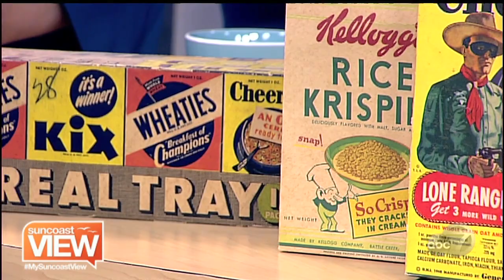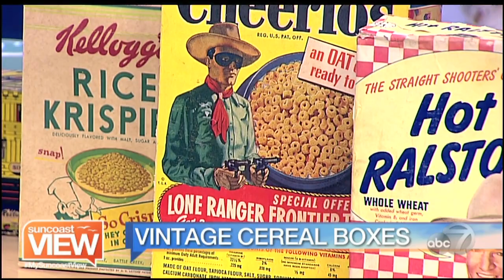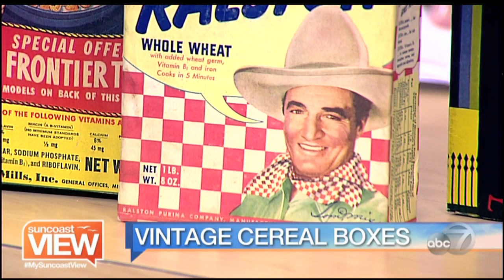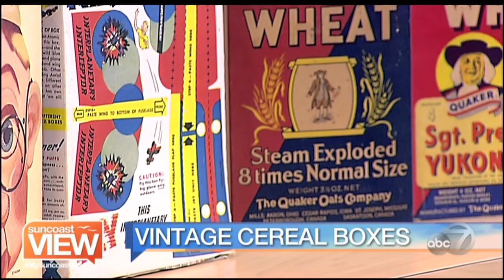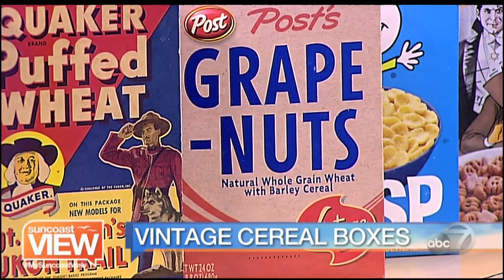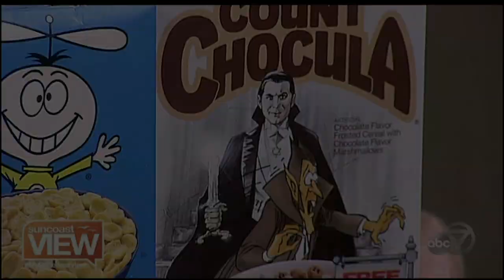Vintage Cereal Boxes